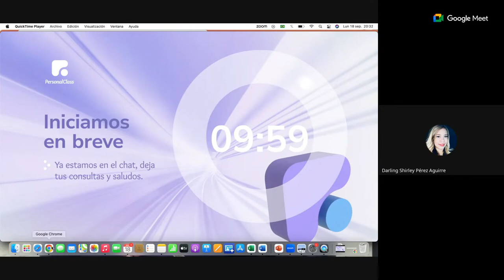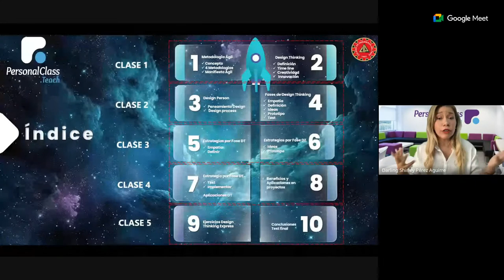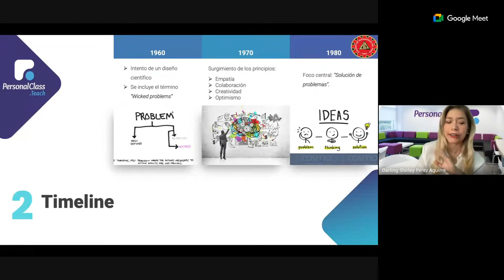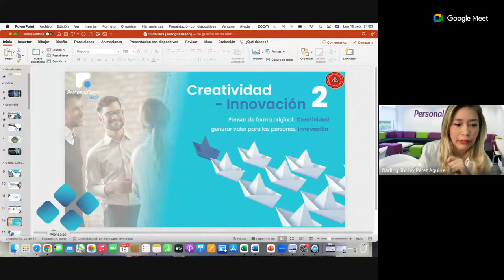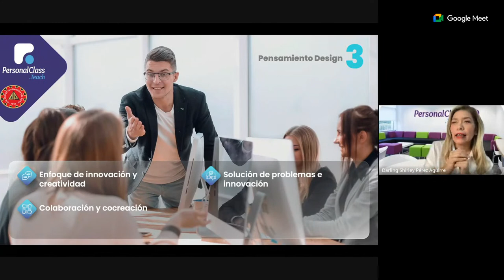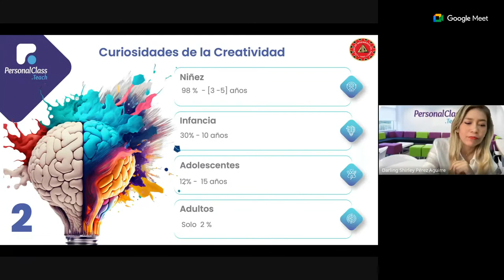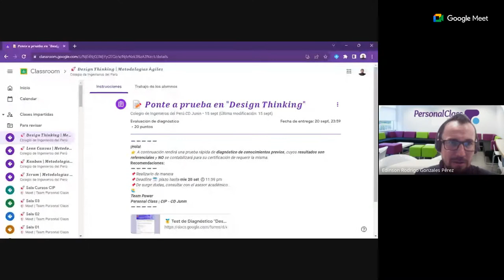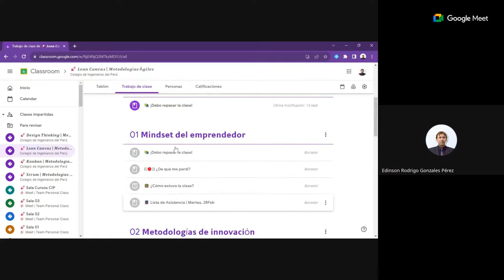((🔴)) 1ra Sesión 🧠 Design Thinking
📅 18 set - 22 set
🕒 06:30pm - 08:00pm
🦸‍♀️ Speaker internacional MBA Shirley Pérez
👉 ¡Accede al aula virtual! 👇
✔ Definición y conceptos significativos de Design Thinking.
✔ Beneficios de usar Metodología Ágil: Design Thinking.
✔ Identificar oportunidades de acción con Design Thinking.
✔ Cómo adoptar el Design Thinking en la gestión de proyectos.
✔ Proyecto Express Design Thinking.